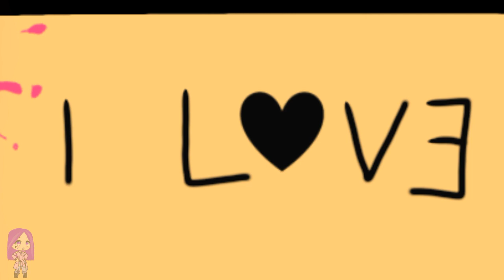Cradles - meme || ft. Circus Baby (From FNAF : Sister Location) || Gacha Life Meme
Hi galaxy's

This meme took so long to make. My hands hurt making this, so I hope you guy's like it😊 so this video is inspired by FNAF : Sister Location,  my favorite character on FNAF :Sister Location is Circus Baby, Who do guy's favorite Sister Location Character?

App I use for my thumbnail :

•Gacha life
•Picsart

Question about me!

just call me Angel 😁

Let's just say I live in Indonesia

12 year's old

•What grade are you?
6 grade

Purple

•What school do you in?

💜Subsciber💜

       21.607

That is all, thank you so much

       ◌⑅●♡⋆♡LOVE♡⋆♡●⑅◌